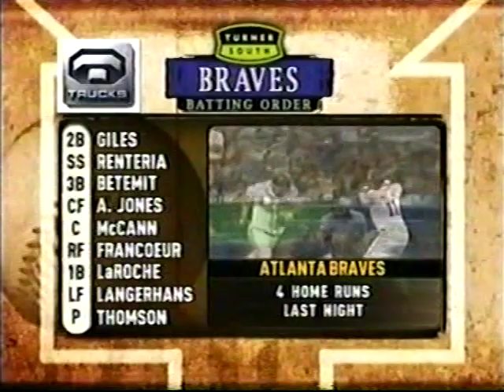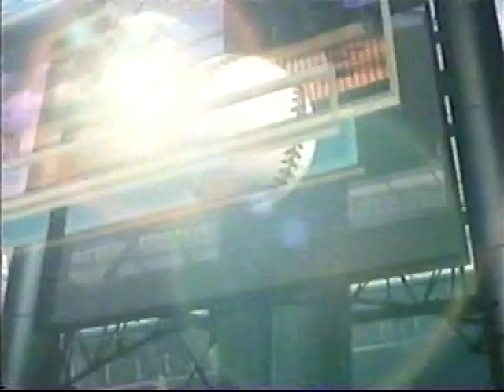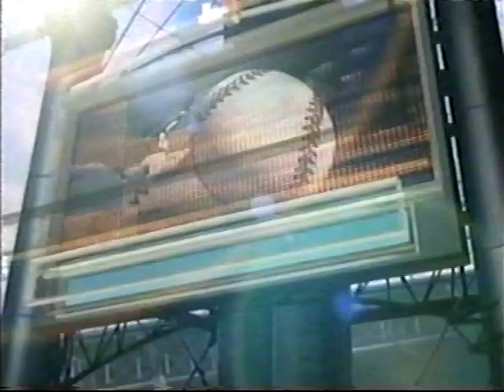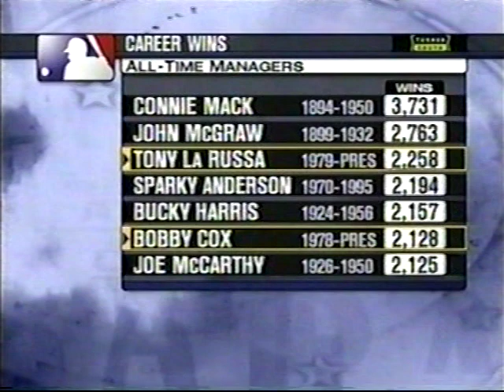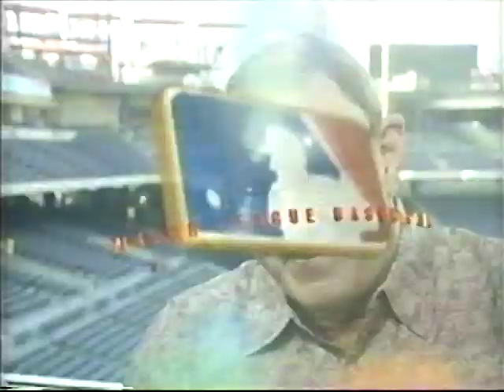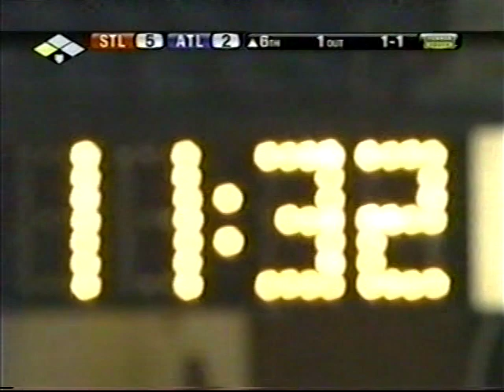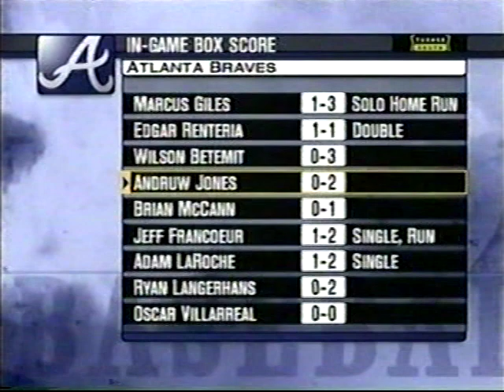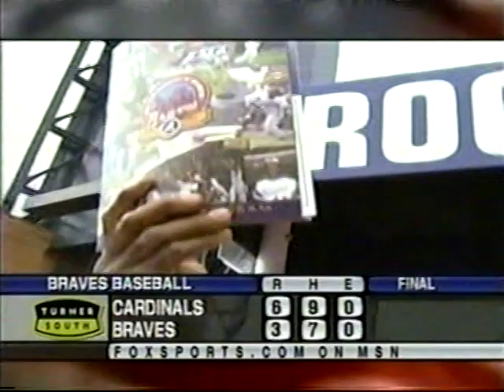Cardinals vs Braves (7-4-2006)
TurnerSouth had Bob Rathbun and Jeff Torborg call the St. Louis Cardinals with Chris Carpenter on the mound against the Atlanta Braves, July 4, 2006.